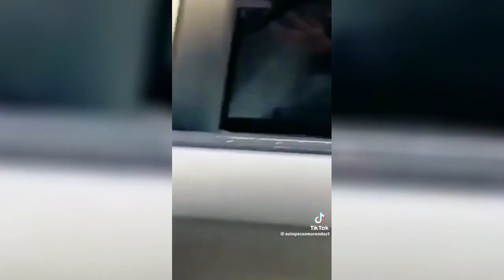śmieszne filmiki, WTF, FIAT 126p, funny, tiktok, 2023, hd, kompilacja